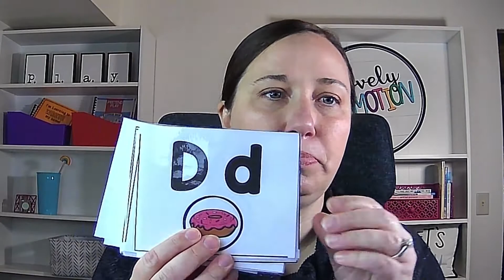Alphabet Ideas for Circle Time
Letters play a big role in preschool. Seems like everyone is wanting those kiddos to KNOW THEIR LETTERS. parents, K teachers, administration...

While letter learning is essential, we have to do it in child-centered ways (hello DAP). Flashcards, drill and practice and Letter of the Week just AREN'T it.

Learn about one (small) way I bring letter learning into my classroom. during Circle Time!

Today I am sharing 8 alphabet activities that we do during circle time that have my kiddos engaged and learning!